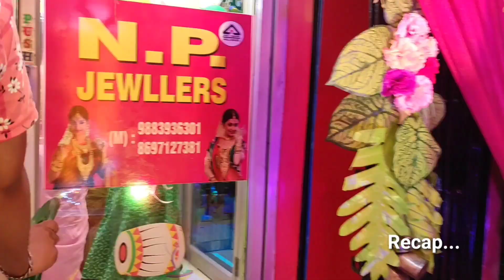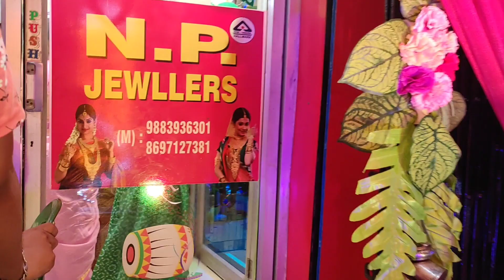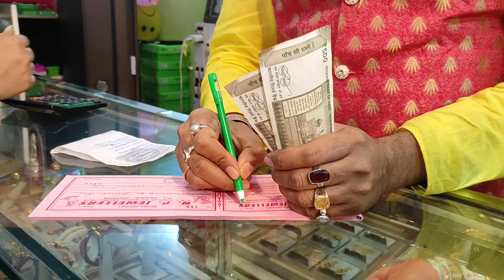১লা বৈশাখে করলাম জমিয়ে খাওয়া দাওয়া || জীবনে প্রথম বার গেলাম হালখাতা করতে || Bengali new year blog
১লা বৈশাখে করলাম জমিয়ে খাওয়া দাওয়া || জীবনে প্রথম বার গেলাম হালখাতা করতে ||  Bengali new year blog

Hello guys I am Falguni, a film maker, nature lover, going to start my vlogging channel. This is my 126th Vlog for this channel.
Lots of love to my viewers in advance. ❤❤❤❤❤  🥰🥰🥰🥰

This is my poila boishakh (1st day of bengali calendar)vlog . I have celebrated the day with my family .